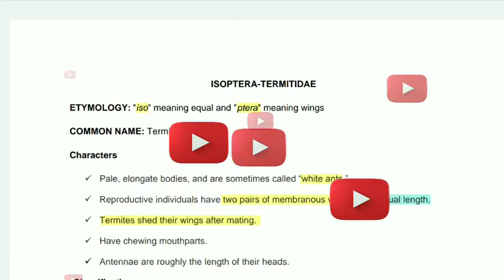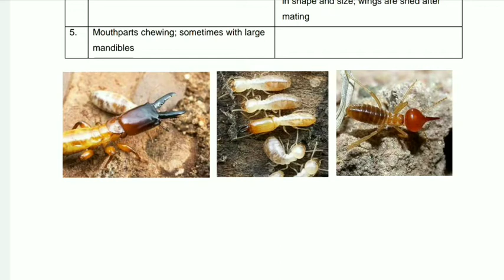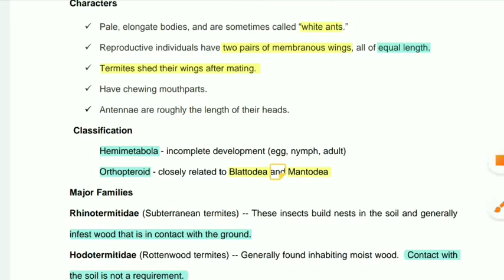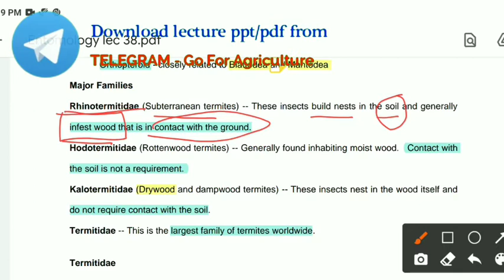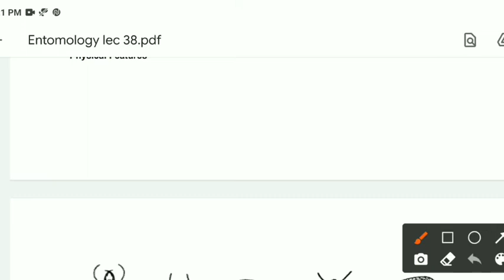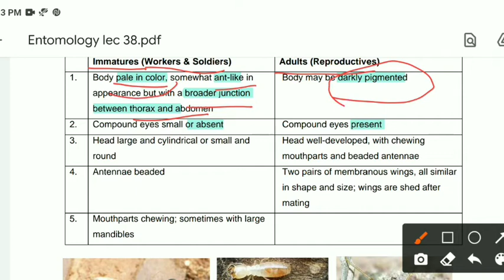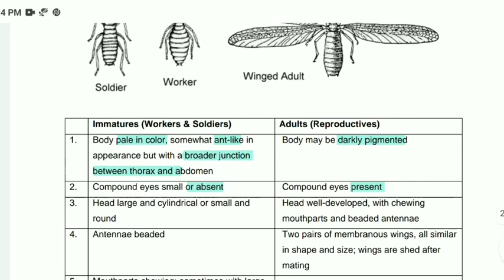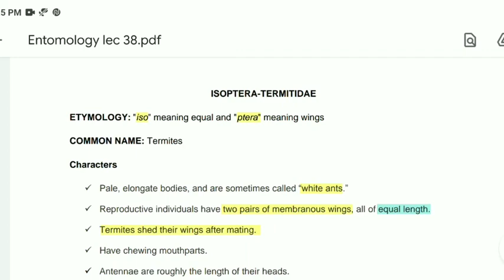Order - ISOPTERA - Termites (Lec 38) • Entomology • Go For Agriculture